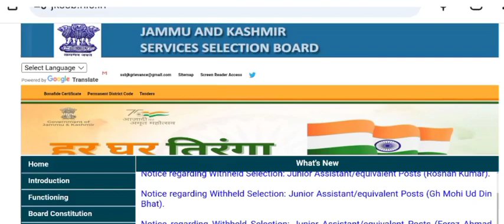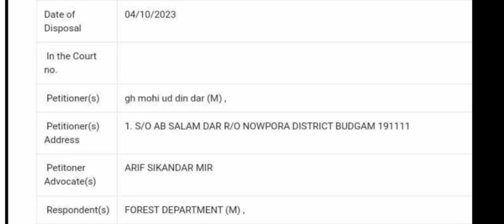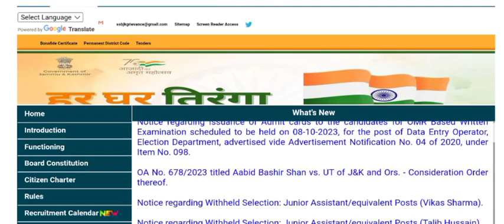Forester, Forest Guard, Wildlife Guard Exam Date kb hai... kb ho ge exam New Update of JKSSB